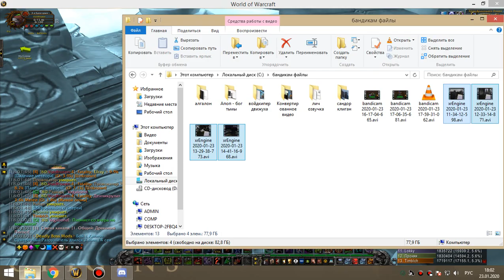3я часть рс 25г бдк 23 01 20